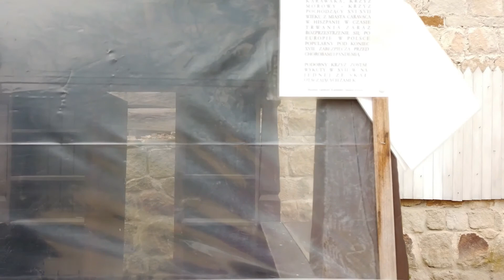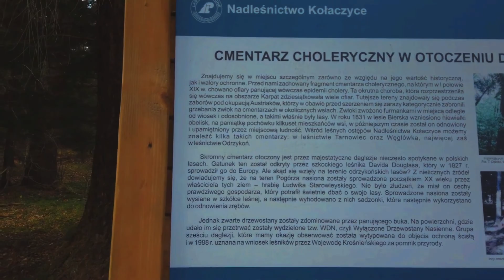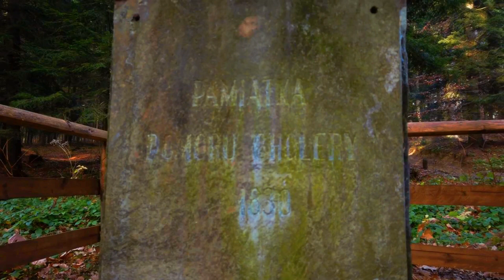W zamku hrabiego Fredry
Z okazji listopadowego długiego weekendu wybraliśmy się zwiedzić zamek Kamieniec na Pogórzu Dynowskim nieopodal Krosna. I przy okazji poznać skałki Prządki.